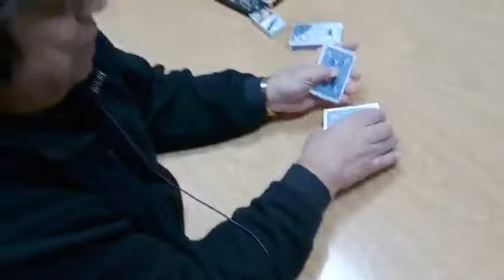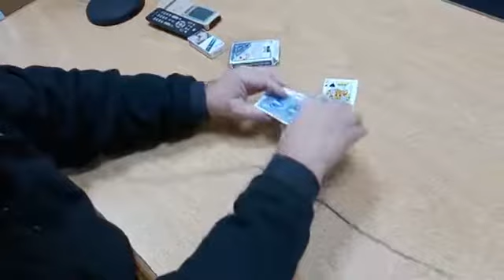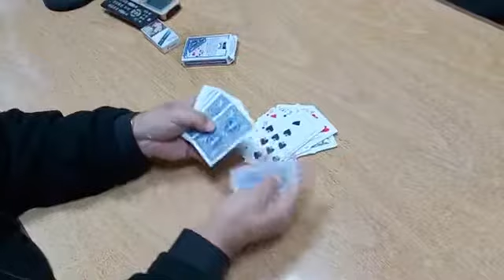Magia con Alex Duval en Hacemos lo que podemos 9/7/2018